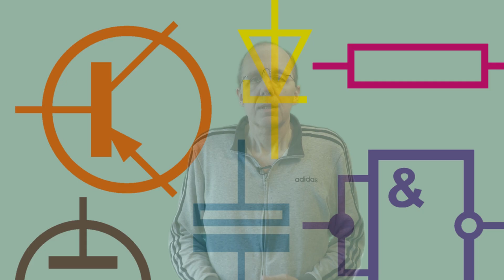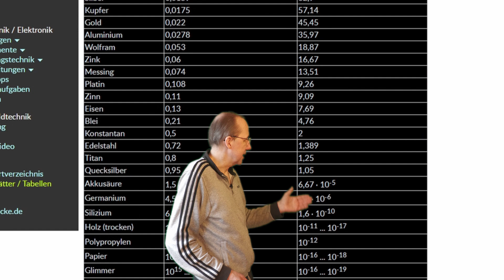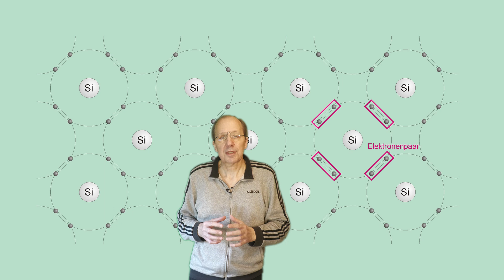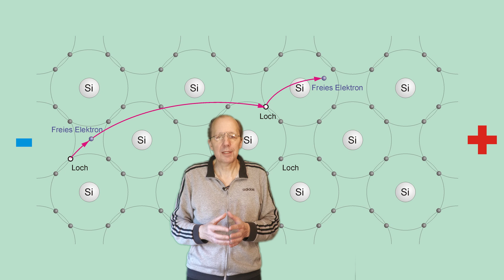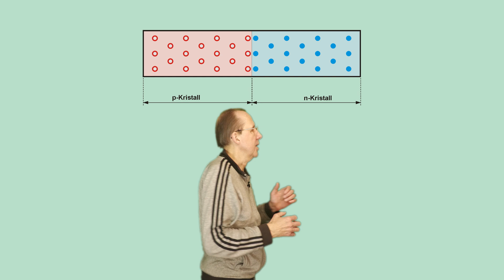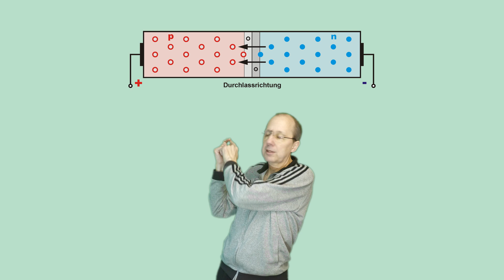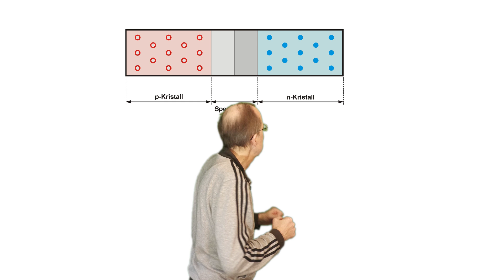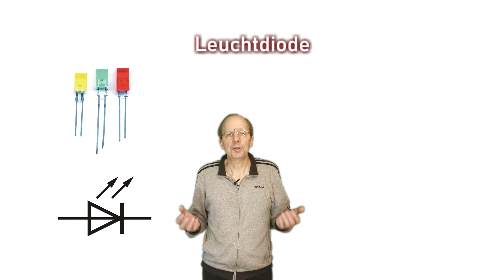pn Übergang und Halbleiterdiode einfach erklärt - Grundlagen der Halbleitertechnik Teil 1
Im ersten Teil Halbleitertechnik geht es um die Leitungsvorgänge in Halbleitern, den pn-Übergang und die verschiedenen Anwendungen von Halbleiterdioden.

0:00 - Einführende Worte
1:14 - Was sind Halbleiter?
2:22 - Das Bohrsche Atommodell
3:51 - Valenzelektronen
5:34 - Eigenleitung
7:31 - Dotierung
10:15 - Der pn-Übergang, Sperrschicht
11:43 - pn-Übergang mit äußerer Spannung
14:10 - spezielle Dioden